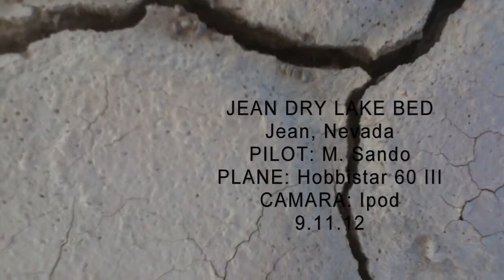RC aerial of Jean dry lake bed.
This is an aerial video of the Jean Dry Lake Bed in Jean, Nevada. This was shot using an RC airplane (Hobbistar 60 III) and an ipod strapped to the bottom of it.